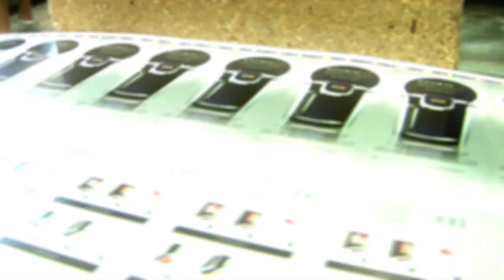DIRECT IMPRESSIONS TRAILER v1